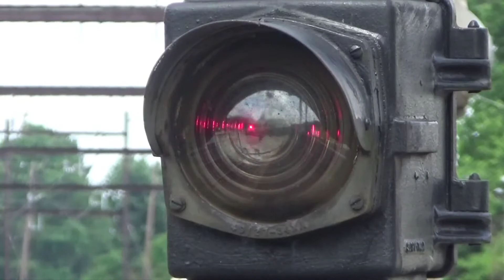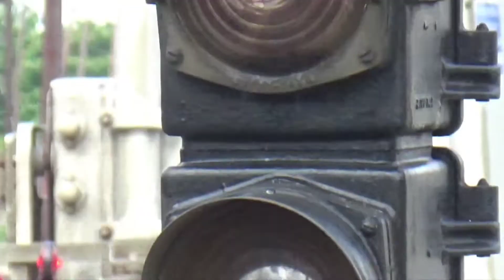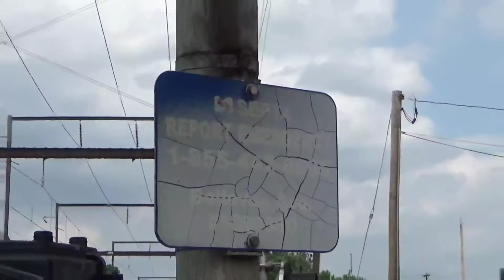Bellevue Avenue Railroad Crossing, Langhorne, PA, with Reading Dwarf Ped Signal in Action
-Owner and Line Name: SEPTA West Trenton Line
-Trains and Power: EB and WB SEPTAs, both Silverliner IV sets.

Crossing Signal Info (In 3rd Clip)
Signal on the Right:
-Lights: 2 Pairs of Safetran 12×24 Inch with GE Uniform Look LEDs
-Gate Mech: Safetran
-Gate Lights: RECO LEDs
-Bell: NEG Electronic

Signal on the Left:
-Gate Mech: Safetran
-Bell: Safetran Mechanical

Side Signal:
-Lights: 1 US&S 8 Inch Amber, 1 US&S 14 Inch No Left Turn, and a GRS Dwarf Pedestrian Signal.

The next crossing I visited was here in Langhorne. It has a cool side signal at it with a Reading Dwarf Ped Signal and a No Left Turn Signal. Enjoy!